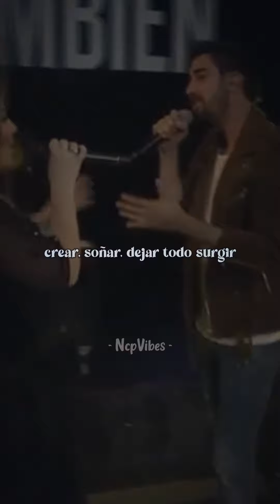Alex Ubago ft. Amaia Montero - Sin miedo a nada (Extended)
Canción: Sin miedo a nada
Artista: Alex Ubago ft. Amaia Montero
Álbum: ¿Qué pides tú?
Año: 2003